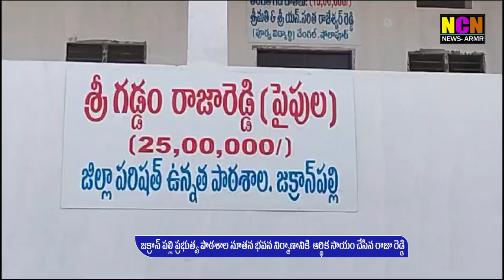జక్రాన్ పల్లి ప్రభుత్వ పాఠశాల నూతన భవన నిర్మాణానికి ఆర్థిక సాయం చేసిన రాజా రెడ్డి